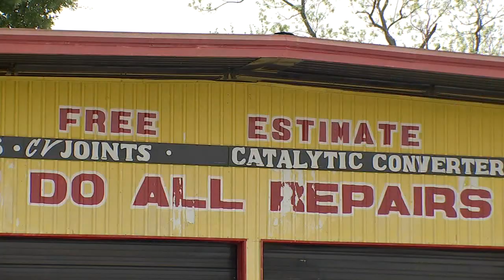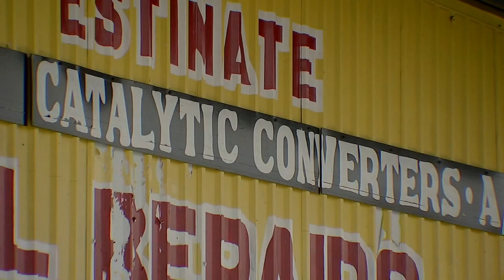Repeat repair refund: Couple turns to Ted after paying twice for similar auto repair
They paid more than $1,000 to fix their truck, only to have to pay thousands more at the dealer. When they couldn't get a refund after paying for the same repairs twice, they turned to Ted.

Jamie and Connie Meave love their 2007 Dodge pickup. When their check engine light popped on late last year, they took it to a Meineke shop in the Heights.

Jamie told ABC13's Turn to Ted, "I like to choose a neighborhood type of operation."

He adds he was also hoping to save a little money.

Jamie says technicians at Meineke checked the diagnostics and told him, "We needed a new catalytic converter. They did the job in two days. We got home and the light came right back on."